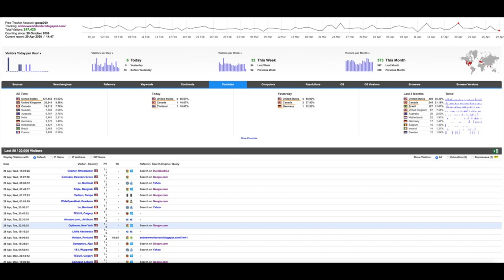GLEN KEALEY - Not doing so well (2015)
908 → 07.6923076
December 26, 2015